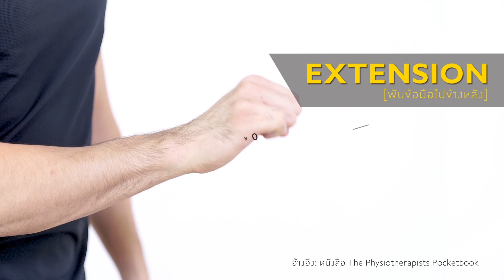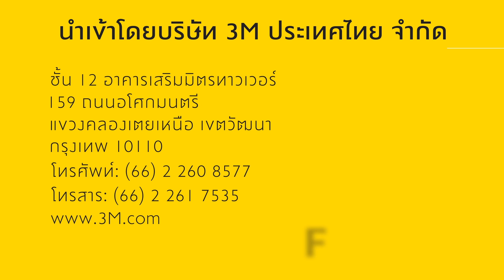4 วิธี บรรเทาเจ็บข้อมือ [Serious Workout 61] Fit Junctions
ใครที่เจ็บข้อมือ จากการออกกำลังกาย ต้องเล่นท่าไหน เลี่ยงท่าไหน มาดูวิธีป้องกัน และบรรเทาอาการกันครับ

ปล. มีเทรนเนอร์ ช่วยเทรน ช่วยวัดผล และช่วยวิเคราะห์โภชนาการให้ มันดีมากเลยนะ! อยากให้มาเรียนที่ Fit Junctions เข้ายิมฟรี นักกายภาพบำบัดช่วยดูแล บาดเจ็บมาก่อน ก็เทรนได้

สอบถามข้อมูลได้ที่ Line: @fitjunctions

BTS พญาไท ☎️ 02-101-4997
BTS อุดมสุข ☎️ 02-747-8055
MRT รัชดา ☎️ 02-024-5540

References

    Gwendolen Jull Ann Moore Deborah Falla Jeremy Lewis Chris McCarthyMichele Sterling. (2015). Grieve’s Modern Musculoskeletal Physiotherapy. 4th Edition. Elsevier.
    Karen Kenyon, Jonathan Kenyon. (2004). The Physiotherapists Pocketbook. 1st Edition. Churchill Livingstone
    Kisner, Carolyn. (2012). Therapeutic Exercise Foundations and Techniques. 6th Edition. Davis Company.
    Thomas W. Myers. (2014). Anatomy Train. 3rd Edition. Churchill Livingstone Elsevier.
    Jill Miller. (2014). The Roll model. 1st Edition. Victory Belt Publishing Inc.
    Denise Smith and Dr Sharon A Plowman, PH D. (2013). Exercise Physiology for Health, Fitness, and Performance. 5th Edition. Wolters Kluwer.

Instagram พี่ฟ้าใส @fassai
ติดตามข่าวสาร FJ ตามเพจ
อยากดูตารางฝึก ไดอารี่ พี่ฟ้าใส ตามเพจ

ติดต่อสอบถาม คอร์สเรียน หรือคอร์สฟื้นฟูบำบัดปัญหากล้ามเนื้อ ข้อต่อ
ที่ Fitjunctions:
Line @Fitjunctions (มีตัว @)

สาขา

ซื้ออุปกรณ์ออกกำลังกาย หรือ Ebook ตารางออกกำลังกาย
โปรแกรมปูพื้นฐาน มากกว่า 70 คลิป